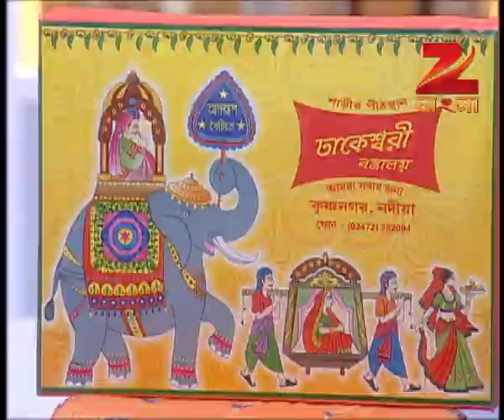Rannaghar - Ep - 3293 - Full Episode - Aparajita Auddy - Zee Bangla